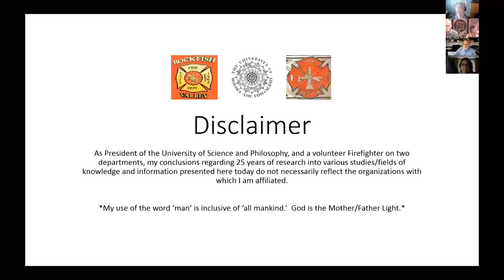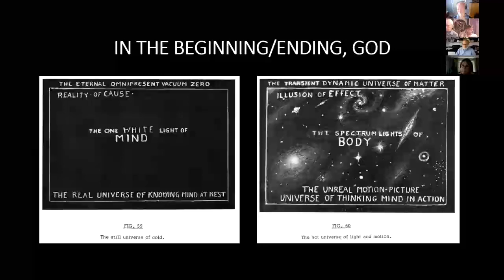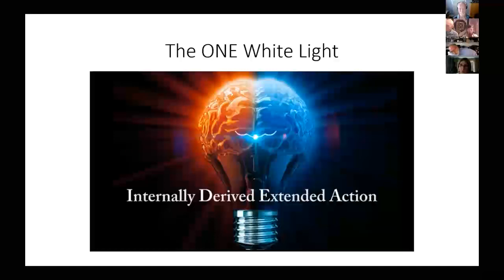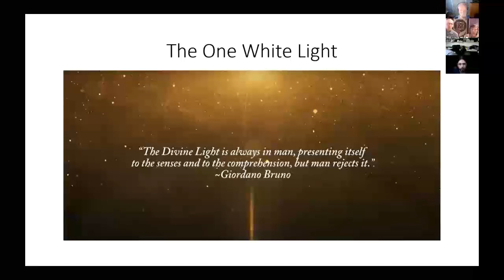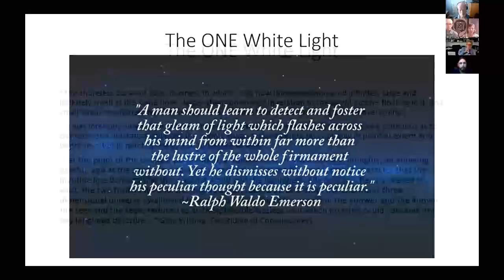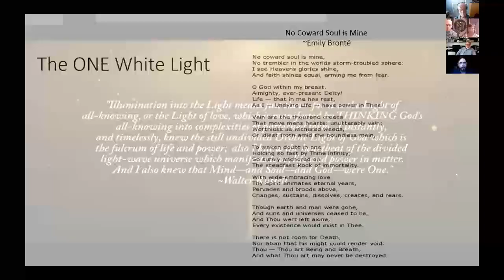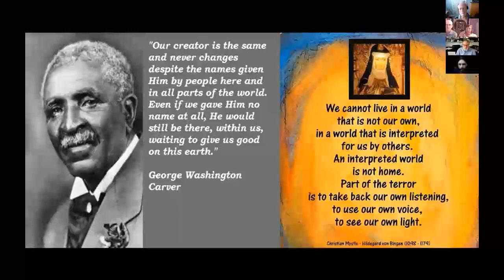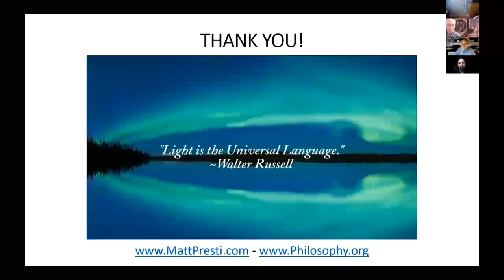The Exploration of Consciousness - Matt Presti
Presented over Zoom to the Institute for Consciousness Research in Canada, July 1st, 2020.

Matt Presti will discuss the progression of consciousness from simple to complex states and the illuminated states that lie beyond, and he will share how looking to the great illuminated minds of the past can inspire us and lead us to find new solutions to the dire problems of today.

by Matt Presti